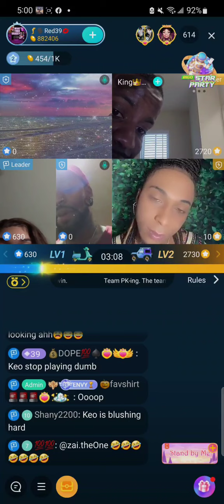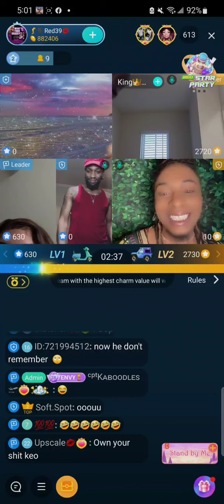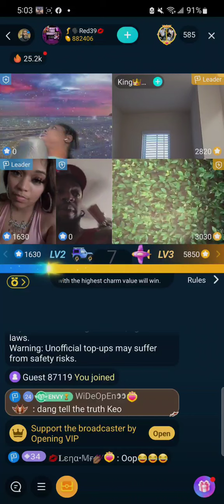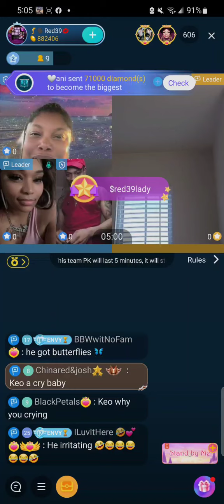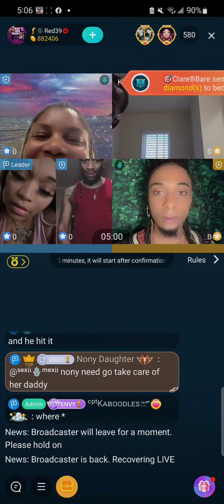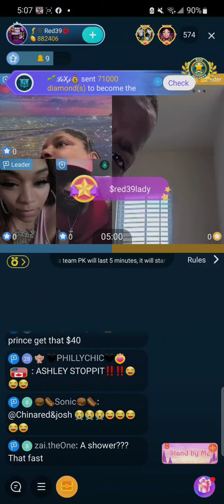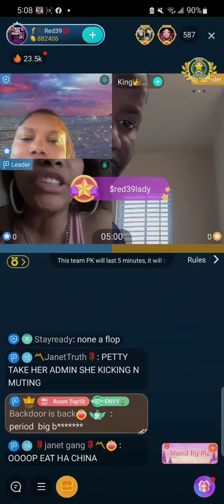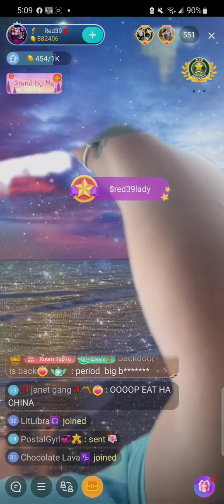Prince Charming VS Keo Says King Petty Always Take His Man